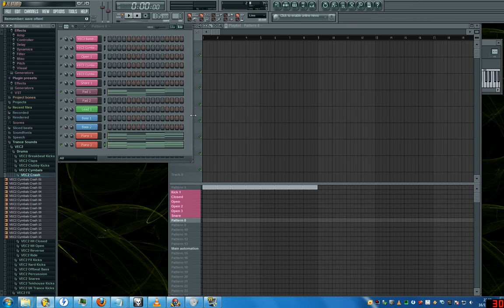FL Studio Tip #12 - Easy method to create chord progressions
Here we learn how to easily create chords using a feature in FL Studio that gets overlooked often. Using this as a base/foundation you can quickly whip up chord progressions without knowing exactly what you're doing.

Note: Sorry for the mic quality. Sounds like I'm shouting but I'm not, just poor quality mic.